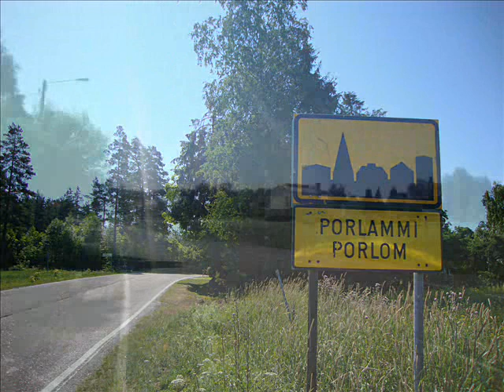porlammi.wmv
käsäistä maaseutua